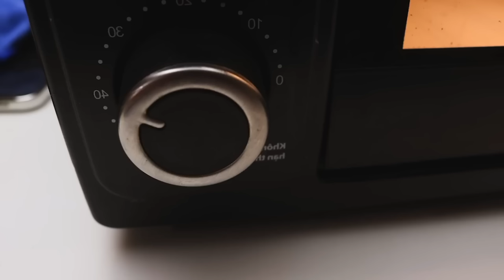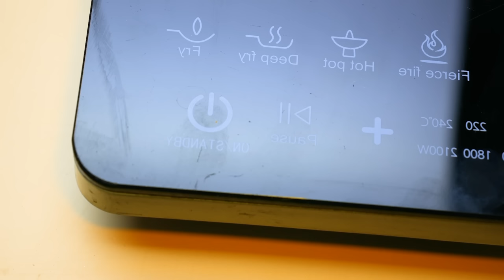Exotic Fish Aquarium underground! Crocodile, Catfish Trap Baby Turtle Stop motion Experiment Fishing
Hello everyone, today's episode we have rare sea creatures, do you like seafood Mukbang? Let's enjoy with me!

All episode is made under the use of stop motion animation technique and owned by BeeStudio CO., LTD., Do not Re-up. Word ideas, Many thanks @StopMotionCooking